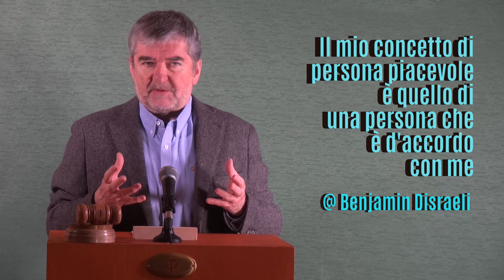Il mio concetto di persona piacevole è ...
Il mio concetto di persona piacevole è quello di una persona che è d'accordo con me
@ Benjamin Disraeli

Per attingere a tutte le citazioni che ci ispirano ad ESSERCI sempre al meglio, vai subito alla playlist della Serie: